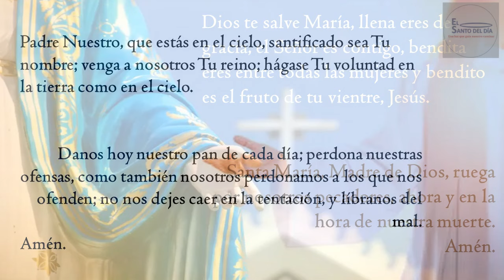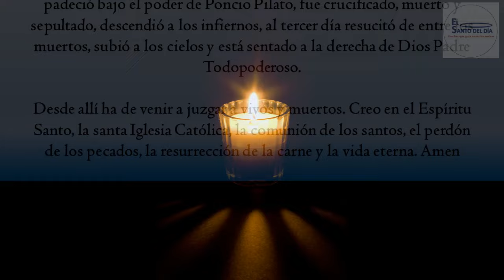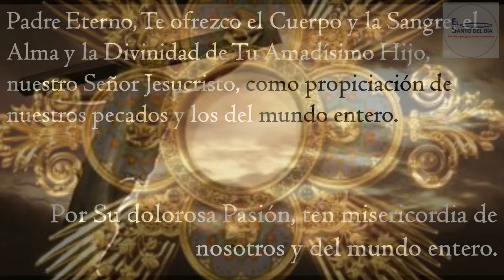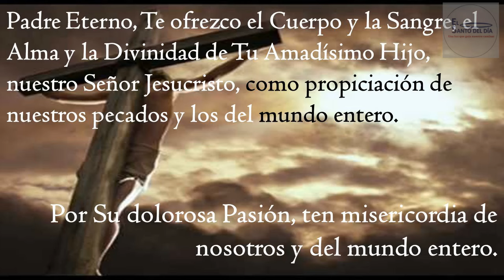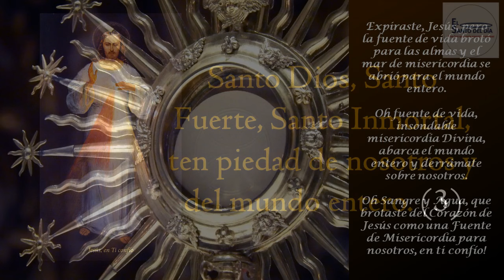CORONILLA A LA DIVINA MISERICORDIA